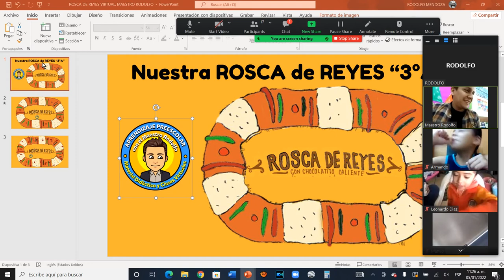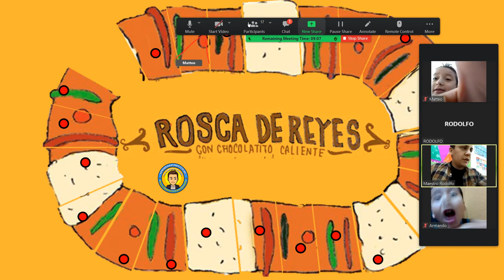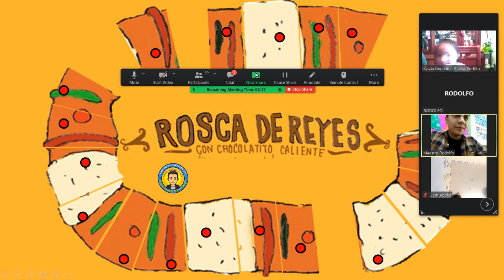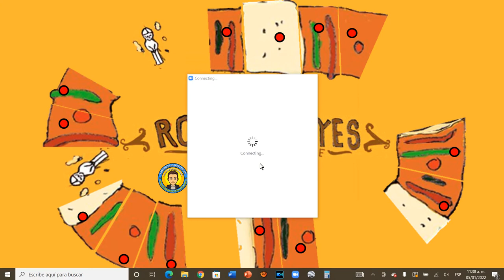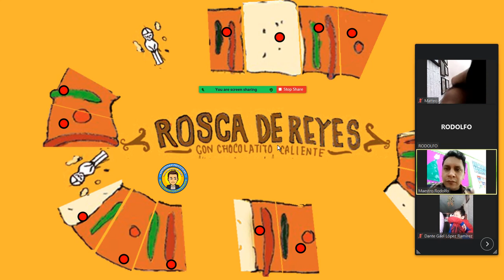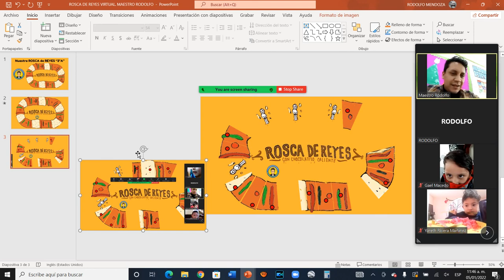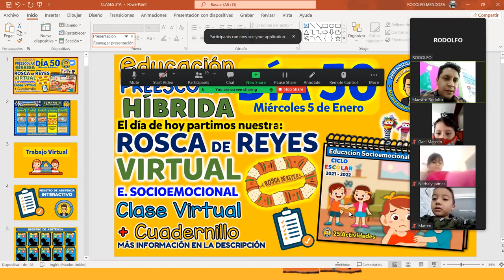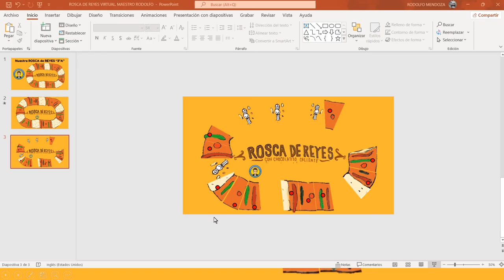📋✏️🍩 DÍA 50. 𝗘𝗗𝗨𝗖𝗔𝗖𝗜Ó𝗡 𝗣𝗥𝗘𝗘𝗦𝗖𝗢𝗟𝗔𝗥 𝗛Í𝗕𝗥𝗜𝗗𝗔 𝗰𝗼𝗻 𝗲𝗹 𝗠𝗮𝗲𝘀𝘁𝗿𝗼 𝗥𝗼𝗱𝗼𝗹𝗳𝗼. 🍩𝗥𝗢𝗦𝗖𝗔 𝗗𝗘 𝗥𝗘𝗬𝗘𝗦 Ed. Soc. 📋✏️ 5 ENE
📋✏️🙂 𝗥𝗨𝗧𝗜𝗡𝗔 𝗗𝗘 𝗔𝗖𝗧𝗜𝗩𝗜𝗗𝗔𝗗𝗘𝗦 y nuestra 🍩 𝗥𝗢𝗦𝗖𝗔 𝗗𝗘 𝗥𝗘𝗬𝗘𝗦 𝗩𝗜𝗥𝗧𝗨𝗔𝗟 -- DÍA 50. 𝗘𝗗𝗨𝗖𝗔𝗖𝗜Ó𝗡 𝗣𝗥𝗘𝗘𝗦𝗖𝗢𝗟𝗔𝗥 𝗛Í𝗕𝗥𝗜𝗗𝗔 𝗰𝗼𝗻 𝗲𝗹 𝗠𝗮𝗲𝘀𝘁𝗿𝗼 𝗥𝗼𝗱𝗼𝗹𝗳𝗼. E. Socioemocional 📋✏️🙂 5 ENERO

👉Clase Virtual: --- Presentamos nuestro Títere dándole una personalidad y partimos nuestra 🍩𝗥𝗢𝗦𝗖𝗔 𝗗𝗘 𝗥𝗘𝗬𝗘𝗦
👉Trabajo a Distancia: --- ACTIVIDAD 10. Educación Socioemocional
"MI PROPIA RUTINA DE ACTIVIDADES"
👉Evidencias:
1. Actividad 10 de Educación Socioemocional
2. Comentario de la Actividad de la 🍩𝗥𝗢𝗦𝗖𝗔 𝗗𝗘 𝗥𝗘𝗬𝗘𝗦
3. Foto del Registro de Desempeño del Día 50

Eᴅᴜᴄᴀᴄɪóɴ 𝙋𝙧𝙚𝙚𝙨𝙘𝙤𝙡𝙖𝙧 Híʙʀɪᴅᴀ
𝗖𝘂𝗮𝗱𝗲𝗿𝗻𝗶𝗹𝗹𝗼𝘀 𝗱𝗲 𝗔𝗰𝘁𝗶𝘃𝗶𝗱𝗮𝗱𝗲𝘀
🔥 AQUÍ 👇🏼😎💯
para TODO el Ciclo Escolar 😎💯

CONTÁCTAME si te interesan los Materiales